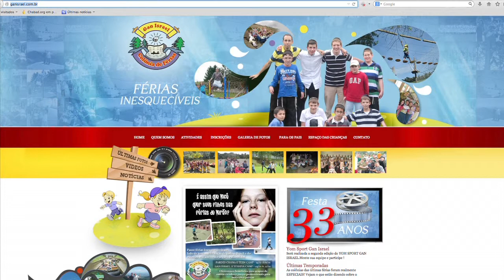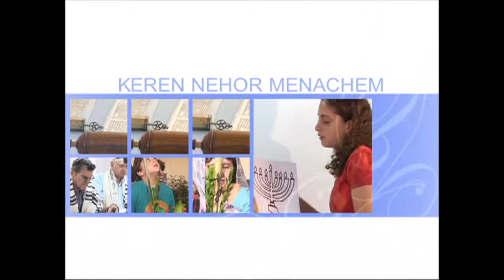Fontes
Yom Sport - Gan Israel